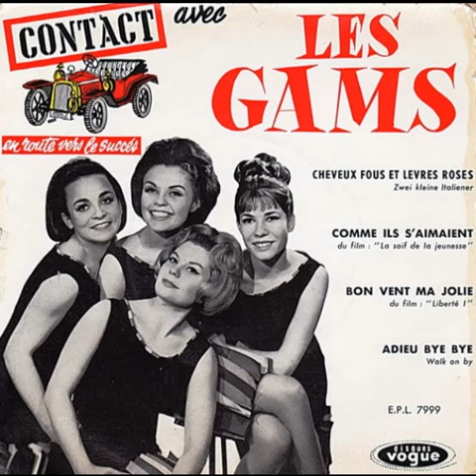Les Gam's - Extrait mono du EP Vogue 7.999 (1962)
1 - 00:00 Cheveux fous et lèvres roses

Manque encore un titre de ce 45 tours, " Comme ils s'aimaient "... Les deux autres titres ( en stéréo) ont fait l'objet d'une précédente vidéo.